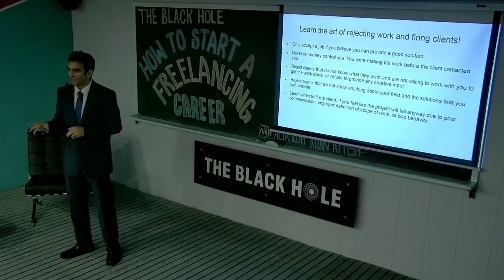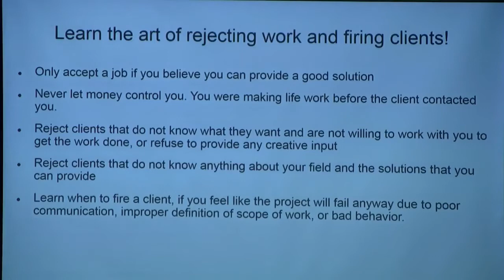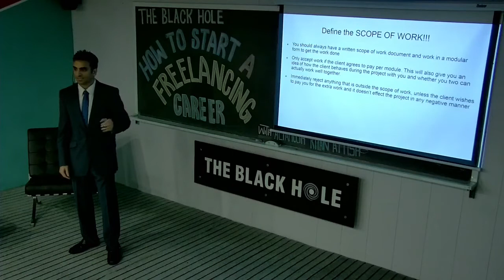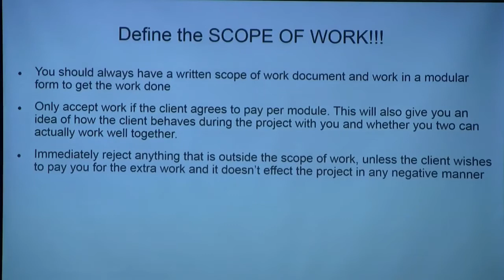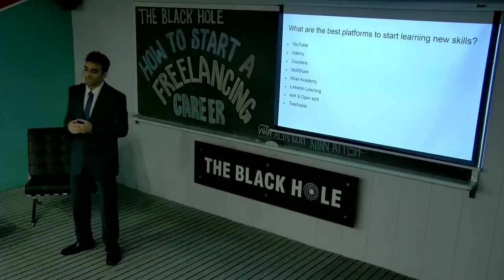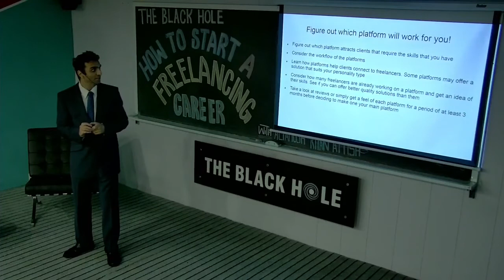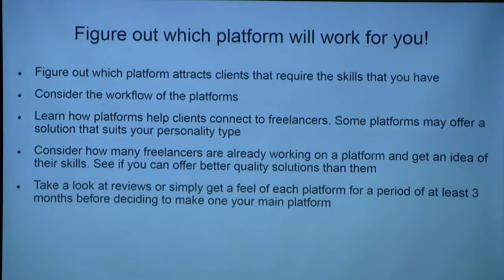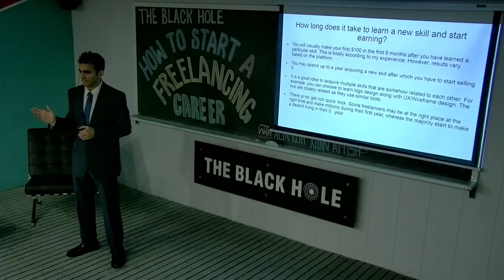How to Start a Freelancing Career at TBH Part 4